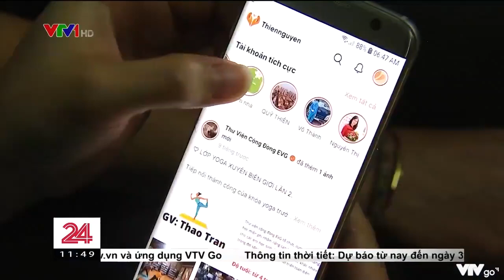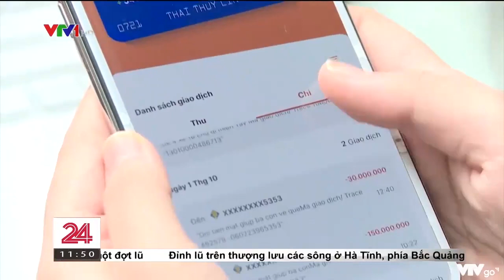Minh bạch từ thiện trên nền tảng số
Theo Nghị định 93 vừa được Chính phủ ban hành, các cá nhân vận động từ thiện phải mở tài khoản riêng tại ngân hàng thương mại và có biên nhận các khoản đóng góp tự nguyện. Điều này nhằm minh bạch hoạt động từ thiện của mỗi cá nhân, tổ chức, đặc biệt trên phạm vi không gian mạng. Đây cũng là điều các cá nhân và tổ chức hoạt động chuyên nghiệp đang hướng tới.